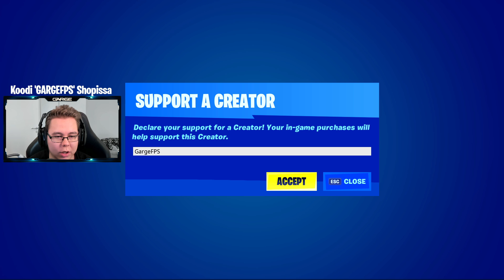AJETAAN AUTOILLA FORTNITESSA!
Autot on vihdoin tullu Fortniteen!

Tässä Fortnite suomi videossa ajan uusille autoilla Fortnite Season 3 13.40 päivityksen jälkeen!